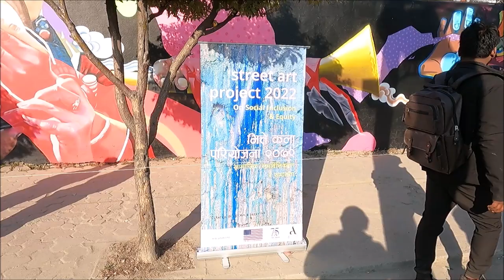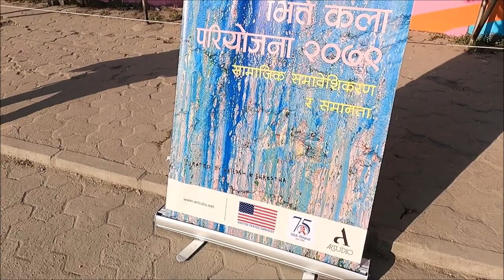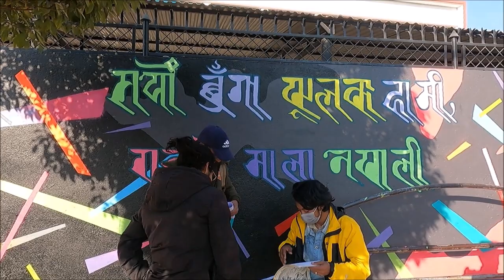❤ Minbhawan Street Art Kathmandu Nepal || Yekata Street Art || Man One Street Art in Nepal | Artudio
Minbhawan Street Art Kathmandu Nepal; theme of this street art is YEKATA (Unity), Artudio in collaboration with US Embassy in Nepal presents this street art. ManOne, a famous street artist completed this art with 4 Nepali artists from different background and geography. Art itself makes them to come together. This art focuses on social inclusion and equity.